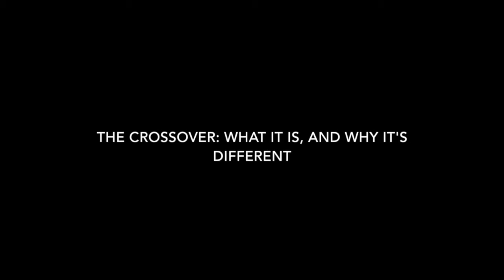Golf Club Review - Technology behind the Ping Crossover with Marty Jertson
For equipment reviews, course descriptions, news, and more, visit the Today's Golfer